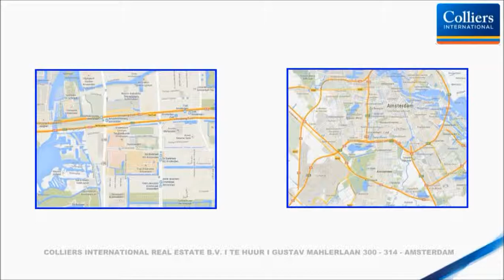TE HUUR FOZ GUSTAV MAHLERLAAN 300-314 AMSTERDAM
COLLIERS INTERNATIONAL REAL ESTATE B.V. | TE HUUR | GUSTAV MAHLERLAAN 300-314 - AMSTERDAM